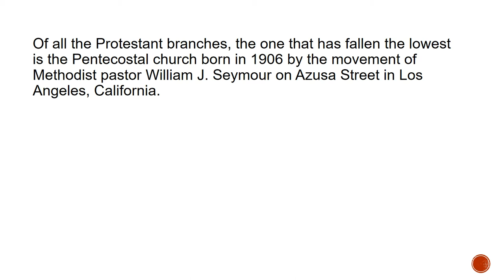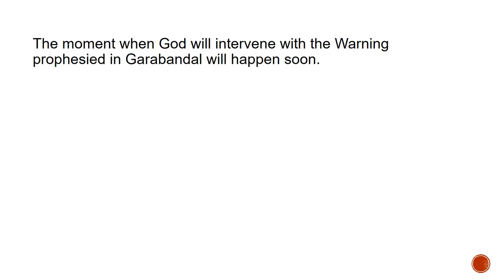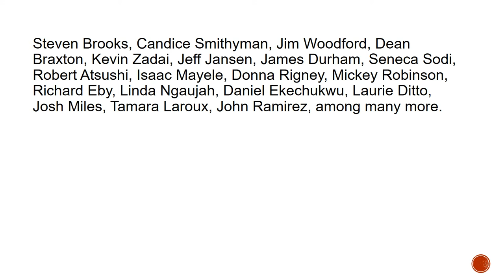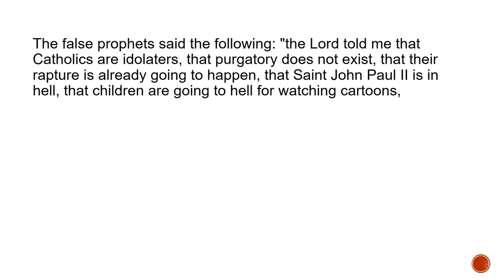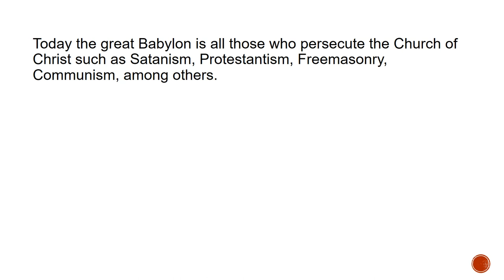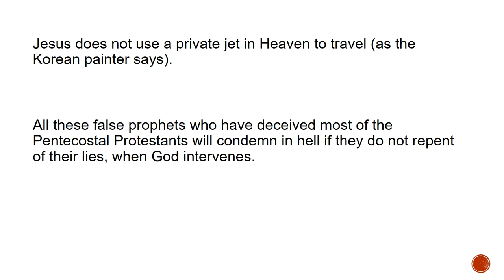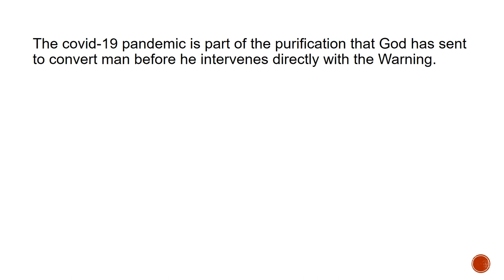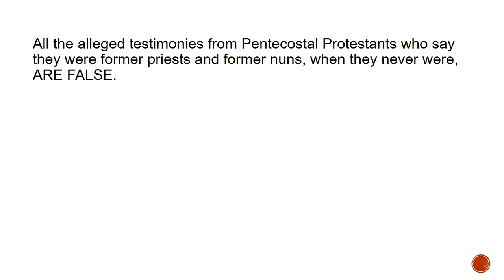James Durham and his false testimony of Heaven